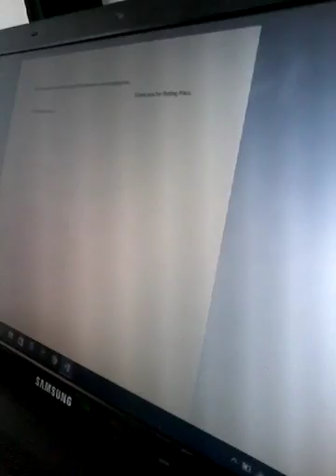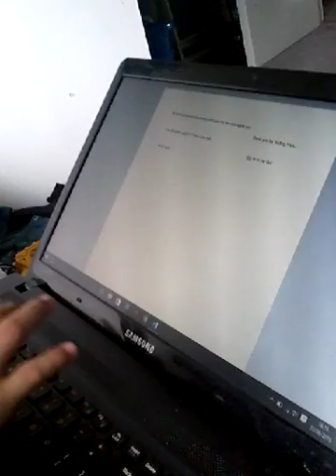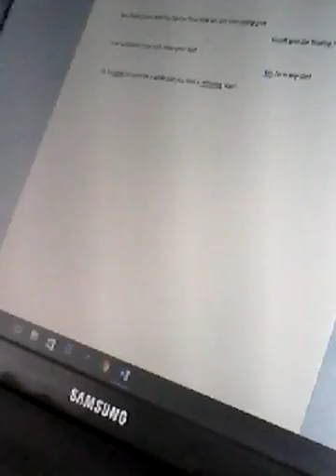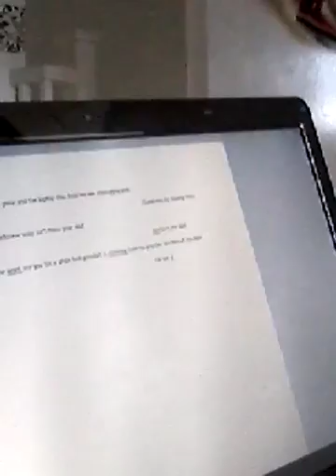CALL OF DUTY REAL LIFE part 3